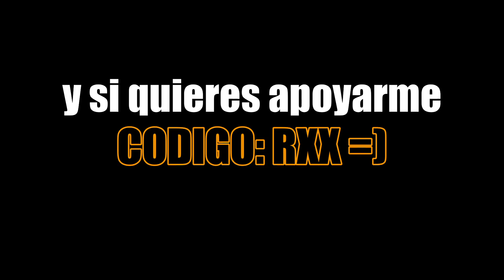👑EL REY DE LAS SNIPERS👑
Puedes Verme en DIRECTO

👍Si me quieren apoyar usen mi codigo :3

“RXX”

► ¡Sígueme!